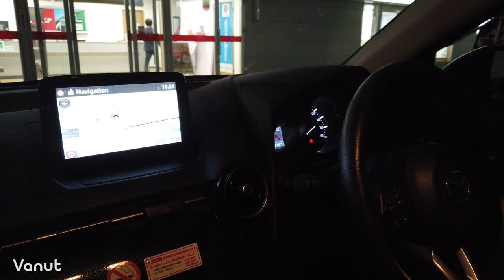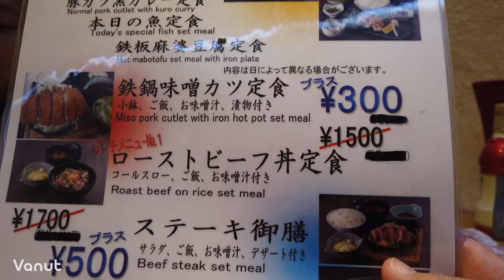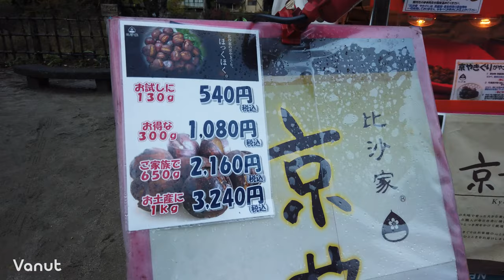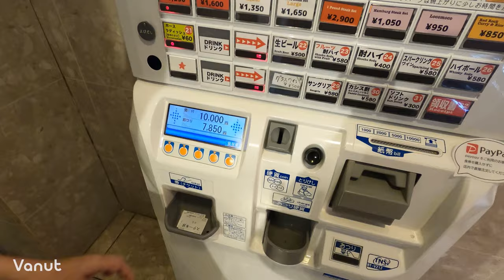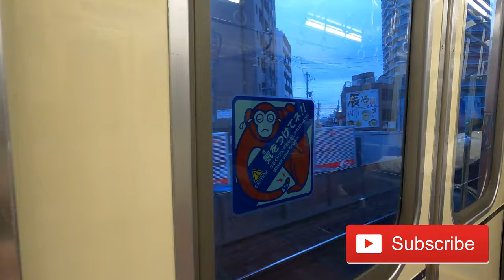Korankei - Obara ช่วงใบไม้เปลี่ยนสี( Aichi | Japan )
ปีนี้ขอพามาชมใบไม้เปลี่ยนสีกันแถวภูมิภาคชูบุกันบ้างนะครับ หลังจากที่ปีก่อนเราพาไปชมแถบคันไซกันมาแล้ว และส่วนตัวผมเองก็คิดว่าแถวนี้จริงๆแล้วค่อนข้างจะน่าสนใจมากๆครับ เลยอยากจะพามาเที่ยวที่นี่กันสักหน่อย และรอบนี้คงจะเป็นสถานที่ที่นอกเหนือจากชิราคาวาโกะ และทาคายาม่าที่หลายๆคนน่าจะรู้จักกันดีอยู่แล้ว ในทริปนี้เราก็เลยเลือกเก็บบรรยากาศที่โครังเค และโอบาระมาฝากครับ สำหรับรายละเอียดการเดินทางที่เหลือจะเป็นยังไงมาติดตามรับชมกันต่อในคลิปไปด้วยกันเลยนะคร้าบบบ^^
     ***มาญี่ปุ่นรอบนี้ผมเป็นหวัดพอดีครับ เสียงเลยอาจจะดูแปลกๆไปบ้างต้องขออภัยด้วยนะคร้าบบ

การเดินทางไป Korankei :
- จาก Nagoya Station ขึ้นรถไฟสาย Meitetsu Nagoya  ไปลงที่สถานี Higashi Okazaki แล้วต่อรถบัสสาย Meitetsu Bus ไปยัง Korankei ( ประมาณ 1.30 ชม. )

การเดินทางไป Obara :
- จาก Nagoya Station ขึ้นรถไฟสาย Meitetsu Nagoya  ไปลงที่สถานี Toyotashi แล้วต่อรถบัสสาย Yanami ไปยัง Obara ( 45 นาที )

ค่าใช้จ่ายทั้งหมดในทริปนี้ต่อคน ประมาณ 14,000 บาท โดยแบ่งเป็น
1.ตั๋วเครื่องบินไป - กลับ รวมน้ำหนักกระเป๋า คนละประมาณ 6,000 บาท
2.ค่าโรงแรม 2 คืน ประมาณ 2,000 บาท
3.ค่าอาหารทั้งหมดในทริปนี้ประมาณ 1,500 บาท
4.ค่าเช่ารถ+ค่าน้ำมัน ประมาณ 3,500 บาท
5.ค่ารถไฟ และค่าทางด่วน ประมาณ 1,000 บาท
*ไม่รวมช้อปปิ้งและของฝาก

อุปกรณ์ที่ใช้ในคลิปนี้
1.DJI Osmo Pocket
2.Sony A6400 + SEL35F1.8
3.Gopro Hero 8
4.Rode Wireless GO
5.Adobe Premiere Pro CC 2020